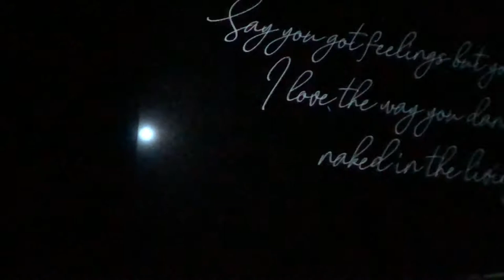Felix Sandman- Lovisa- Helsingborg, Sweden, 24/11-2018 {third row}